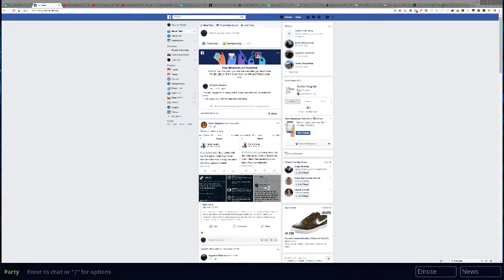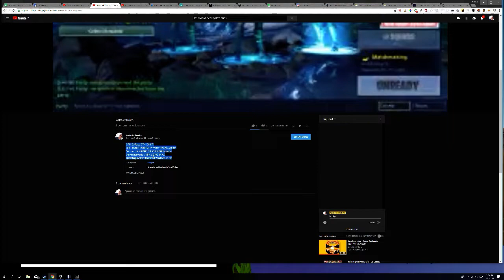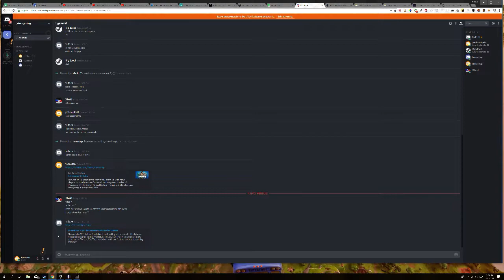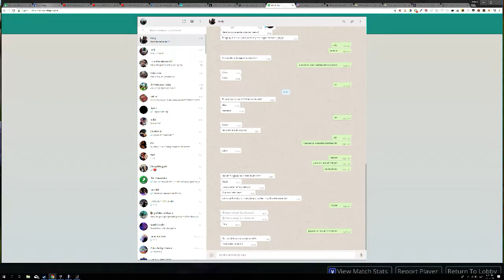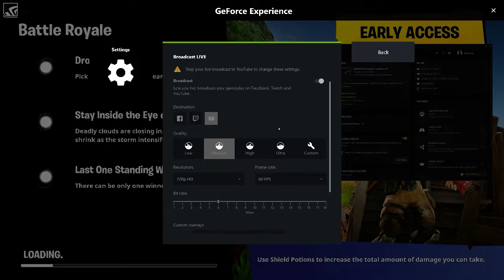PAPAPAPAPA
GPU: GeForce GTX 1080 Ti
CPU: Intel(R) Core(TM) i7-7700K CPU @ 4.20GHz
Memory: 32 GB RAM (31.95 GB RAM usable)
Current resolution: 3840 x 2160, 30Hz
Operating system: Microsoft Windows 10 Pro